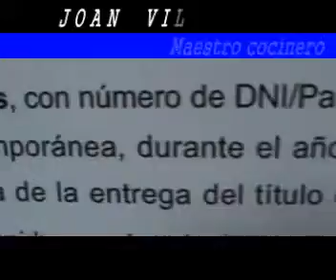ESTE RESTAURANTE TIENE QUE SER DIFERENTE DE LOS DEMÁS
A veces debido a su mala ubicación los restaurantes se tienen que destacar de los demás